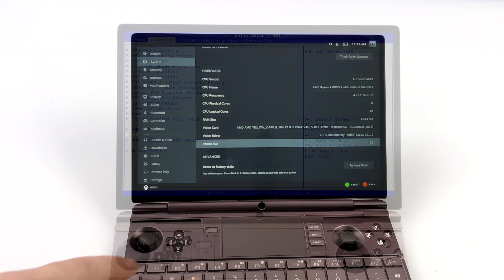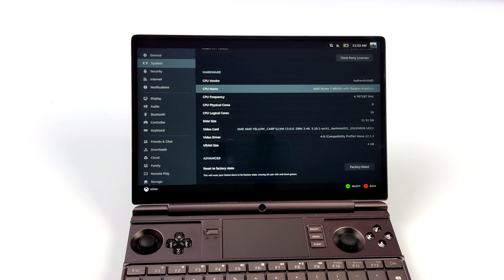GPD Win Max 2 + Steam Deck OS Hands-On, Now This Is An Amazingly Fast Linux Hand-Held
We Installed Steam Deck OS The All New GPD WIn Max 2 Ryzen 6800U handheld gaming PC And the results are awesome! It Is More powerful than the Steam Deck because it's using the Ryzen 7 6800U with the new Radeon 680M iGPU and is backed by 16GB Of LPDDR5 @ 6400MHz! We test out some AAA games in Linux like Spider-Man remaster, Cyberpunk 2077, Elden Run, God Of war, and more.

00:00 Introduction
00:16 Overview
00:37 Bios Settings And TDP
01:58 Specs Win Max 2 6800U
02:34 Injustice 2 6800U
03:04 Project Cars 2 6800U
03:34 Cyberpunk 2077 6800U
04:05 Witcher 3 6800U
04:39 Beam NG Drive 6800U
05:04 Elden Ring 6800U
05:35 Doom Eternal 6800U
06:03 God Of War 6800U
06:49 Spider-Man Remastered 6800U

ETAPRIME
12520 Capital Blvd Ste 401 Number 108